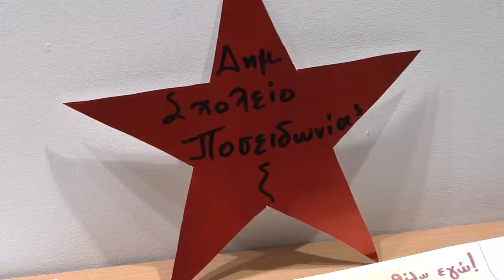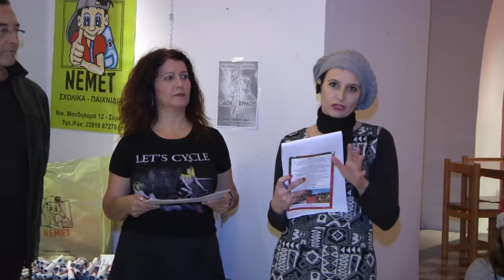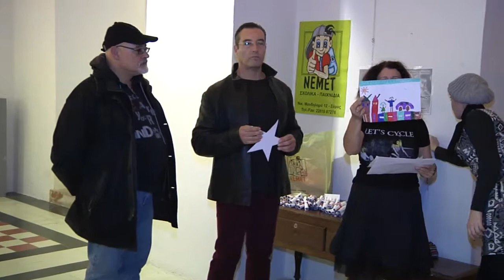Βράβευση 3 καλύτερων έργων διαγωνισμού ζωγραφικής Δημοτικών Σχολείων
24 Δεκεμβρίου 2014